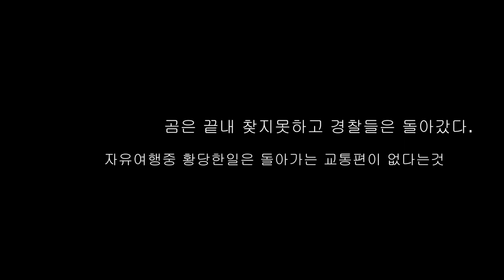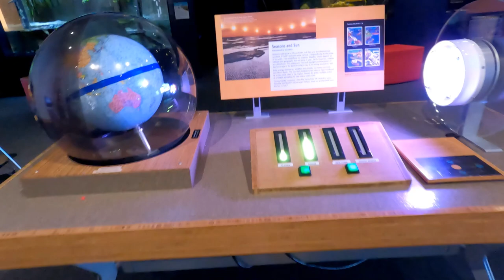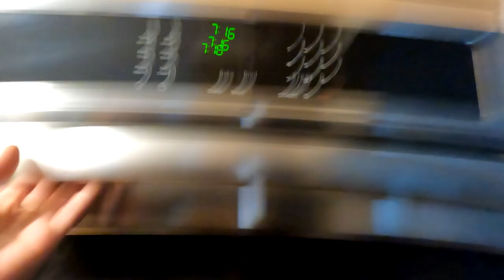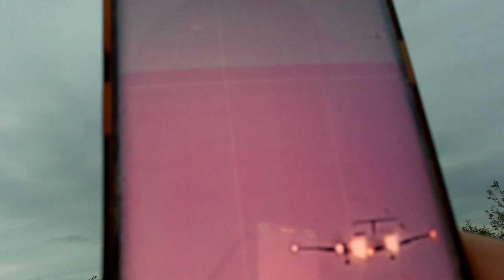앵커리지 travel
여행은 우리를 용기있게 만든다.
누가 내짐을 대신 들어 주기를  바라지않고
잃어버린것에 대해 연연하기보다는
지금 가지고 있는 것을 어떻게 쓸지에 집중하게 만들며
두려워서 도망치는게 아니라
두려운것을 시도하게 만든다.
Travel makes us brave.
I don't want anyone to carry my burden
Rather than dwell on the lost
Concentrate on how to use what you have now.
I don't run away because I'm afraid
Makes you try things you're afraid of.